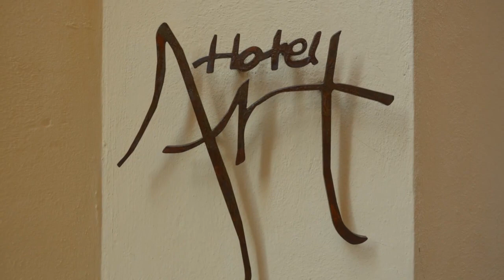video Hotel Art ,Rome by the Spanish Steps, Holland International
De Reisarchitect heeft dit leuke boutique hotel bezocht in Rome , perfecte ligging , mooie winkels goede restaurants en bij de Spaanse trappen. Vlieg vanaf Rotterdam en reserveer bij reisbureau
Tekst gids ,Het schitterende boutique hotel Art By The Spanish Steps is gelegen op een unieke locatie. Zoals de naam al aangeeft, ligt het hotel op steenworp afstand van de Spaanse Trappen. Alle highlights kunt u vanaf hier uitstekend te voet bekijken. Het kunstzinnige hotel beschikt over een artistieke entree en de bijzondere welkomsthal is gevestigd in een 18e-eeuwse kapel met marmeren altaar, beschilderde gewelven en glas-in-loodramen. De 46 fascinerende kamers zijn zeer sfeervol en modern ingericht en beschikken over een houten vloer. In de lounge van het hotel kunt u terecht voor een heerlijk cappuccino. Een bijzonder hotel dat uw verblijf in deze stad tot een ware beleving zal maken.